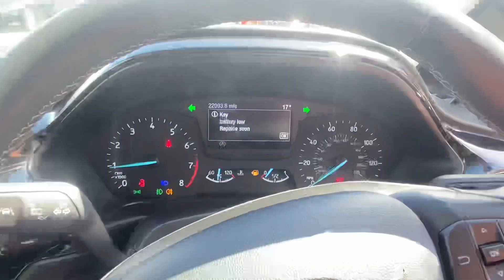ND18 GKL | Ford Fiesta